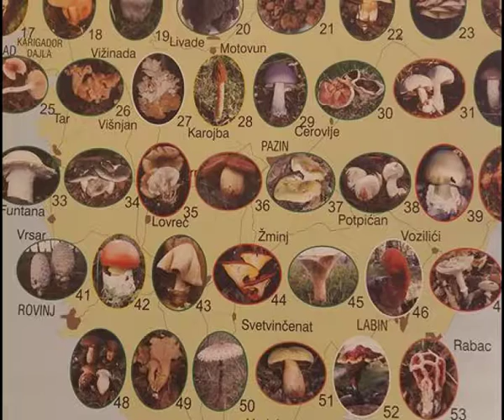Iskustva Iz Umaga